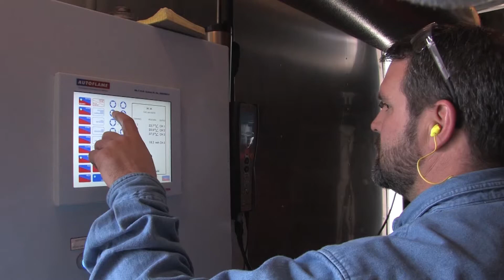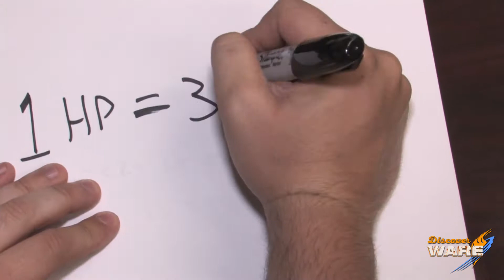What is Horsepower? - Steam Culture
WARE is introducing the newest video series, Steam Culture. Brent will take viewers on the adventures of interesting stories and facts about steam-- where steam and culture intersect.

On this episode of Steam Culture, Brent will be talking about horsepower! Brent has a friend help him explain how the term horsepower came about and what it means as a unit of measure. From sports cars to mobile rental boilers, horsepower can be used to show how much energy can be produced.

Tune in every Friday to see how steam affects your everyday life.

Key Terms in this video:
Steam
Steam History
Steam Culture
Electric Horsepower
Mechanical Horsepower
Boiler Horsepower

WARE specializes in taking steam and making it useful for customers. WARE has rental boilers (up to 250,000 pounds an hour!) that create high-pressure steam to produce the things we all enjoy today. Making sure existing boilers are running at their peak efficiency is another one of WARE's many services.

4steamware.com - Purchase clever, steam industry themed t-shirts. All proceeds go to Kosair Charities.